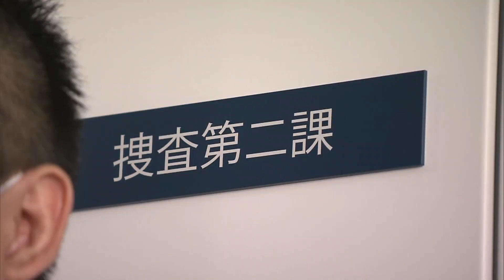選挙違反取締本部を設置（2021年10月15日）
選挙違反の取り締まりを行います。

衆議院選挙を前に、警視庁はきょう、選挙違反取締本部を設置しました。
およそ2,000人態勢で警戒にあたります。
警視庁によりますと、前回の衆院選からきのうまでに、ポスターの掲示違反など19件、警告をしたということです。
警視庁は、「選挙の実態もコロナ禍で変化する可能性があり、適切に対応したい」とコメントしています。